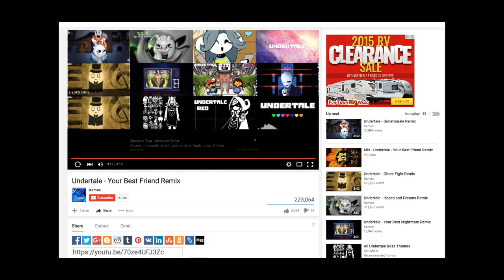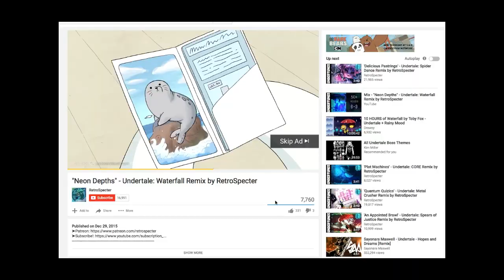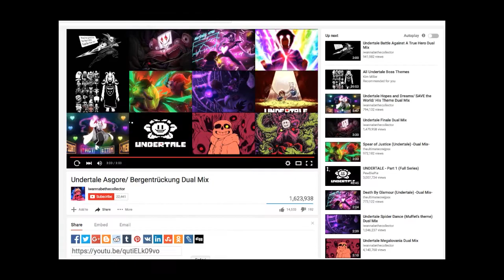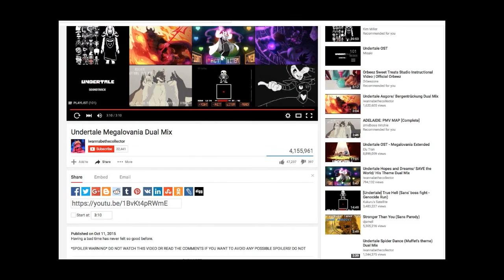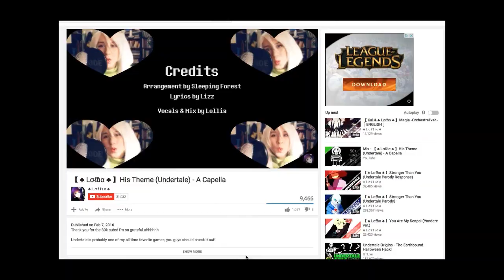ASRIEL DREEMUR SPEEDPAINT